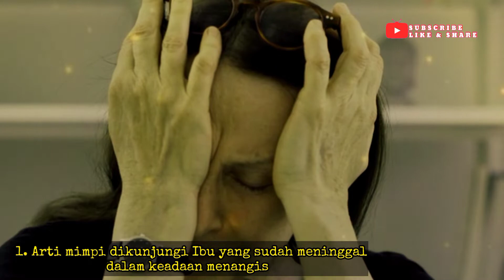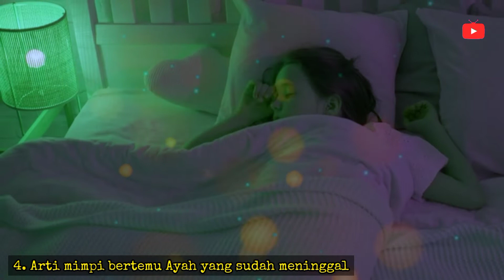Mimpi Orang Tua, Ayah atau Ibu yang Sudah Meninggal Ini Artinya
Kali ini saya akan membahas arti mimpi ayah atau ibu yang sudah meninggal menurut primbon jawa, menurut kalian apa mitos atau fakta arti mimpi orang tua yang sudah meninggal ini ?